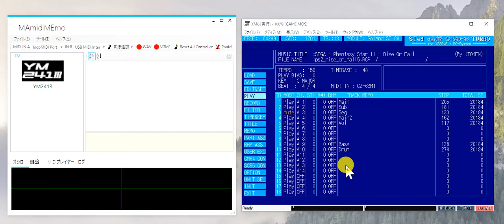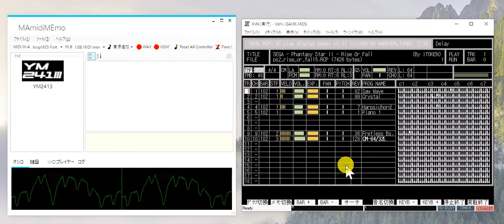SEGA - Phantasy Star II - Rise or Fall - YM2413(Preset Only) Ver.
Sound generated by MAmidiMEmo the S/W chiptune instrument.